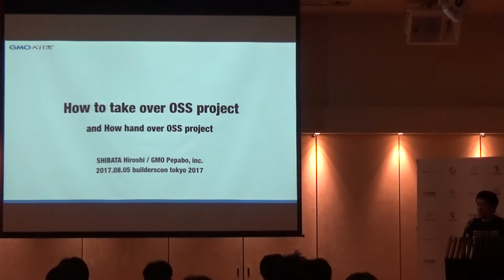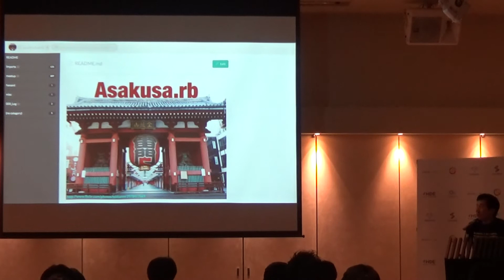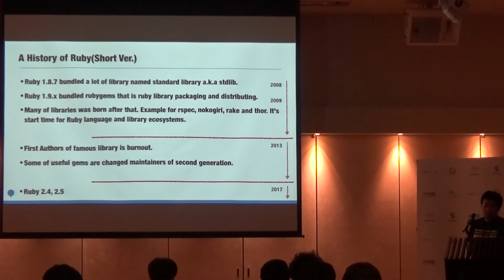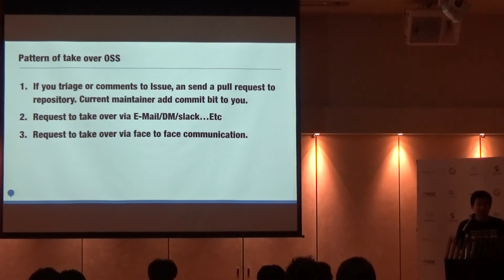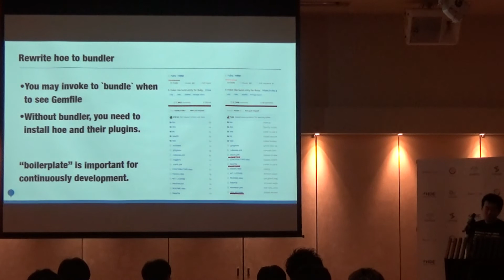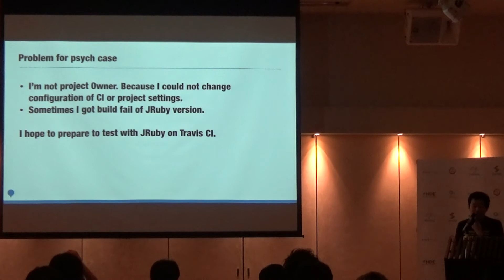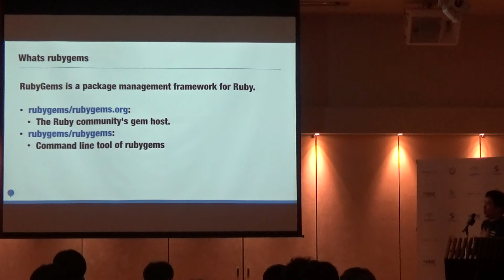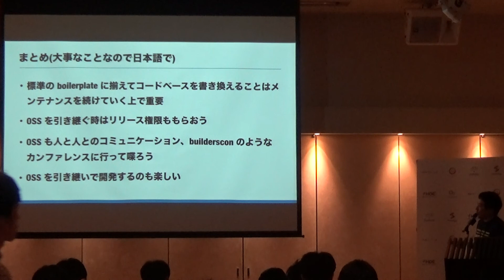OSS の引き継ぎ方 (hsbt) - builderscon tokyo 2017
OSS は人々がボランティアでコードをコントリビュートし合い、事業活動を含めた様々な領域で役立ち、Web サービスを生業とする企業においてはなくてはならないものとなっています。

そのような OSS ですが、ソフトウェア産業の成熟化、時間の経過に伴い広く使われているものの、メンテナンスがなされていない、パッチを投げたが反応がない、そもそもコードがどこで開発されているのかわからないというような問題が顕著に見られるようになりました。

ソフトウェア、特に OSS は人が開発している以上、モチベーションが開発のエネルギーであり、モチベーションが失われた後は機能の追加や不具合修正などは行われず、ひっそりとコードそのもののみがある、という状態になることが多いのが実態です。

それでも利用者が多いソフトウェアは、あるものは fork され同名、または別名として開発が継続したり、あるものはひっそりと忘れ去られ同機能を持った新しいソフトウェアに取って代わられたりしています。

そのような中で、我々プログラマができることとして、fork や新しいソフトウェアの開発の他に、開発が停滞したソフトウェアを引き継いで開発するという方法も存在します。

本発表では、Ruby で書かれたソフトウェアプロジェクトを多く引き継いだ経験を元に OSS プロジェクトをどのように引き継ぎ、自分がメンテナとして新しいバージョンをリリースしたかを紹介します。その中であまり情報として出てこない、特に苦労したことや新たな気づきを聴衆に共有します。